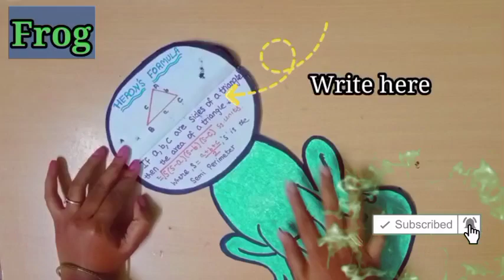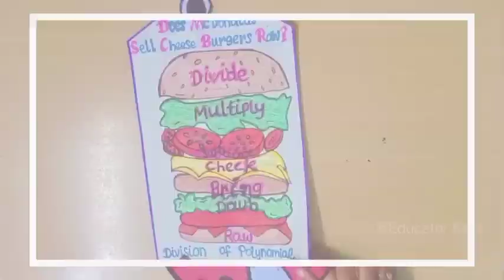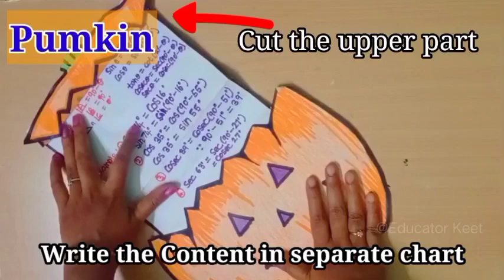B.Ed Commission | Design charts |Teaching Learning material TLM | Chart works | TNTEU Practical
In this video , I have shown some design chart ideas for teaching learning material TLM.
I hope it will helpful for you.

All subject learning material
pinterest inspired model

This video DOESNOT promote or encourage any illegal activities  ,all contents provided by this channel.